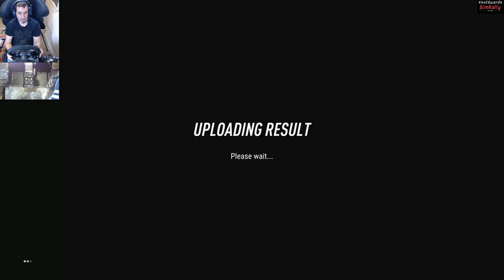Dirt Rally 2.0 Masters (TOP TIER) Career Mode Round1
Welcome to the meat of the Dirt Rally 2.0 career mode.
How hard is it to stay in the top flight?